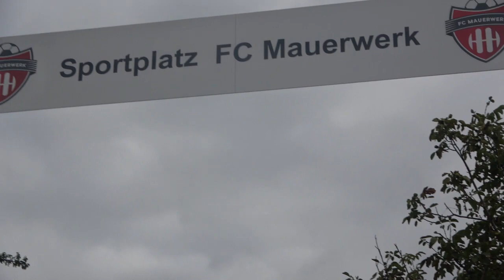U 15 MAUERWERK GEGEN WAF 19. 9 .2021 ALSO 2 ZU 0 FÜR DIE GEGNER